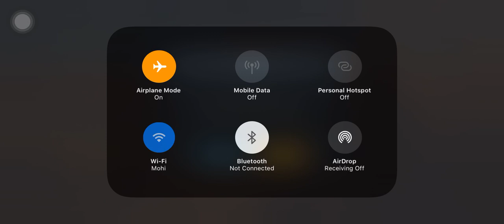Pubg mobile telugu daily tournaments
Hi Freinds welcome to my "MOHI GAMING" channel

In this channel I can give you daily entertainment videos and intense gameplays like solo vs squads, rush gameplays and also "HOW TO PLAY". I don't know i can do these but i want to because except this thing i don't know nothing in my life LOL so i have to do this. f**k i am addicted to games since childhood.

your encouragement means a lot to me so i can afford more time to give you better videos.

HERE ARE MY SOME OF MY BETTER UPLOADS